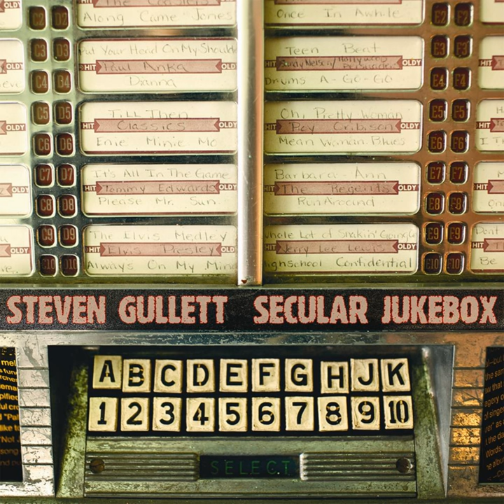I'm Gonna Go To Hell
I'm Gonna Go To Hell · Steven Gullett

Secular Jukebox